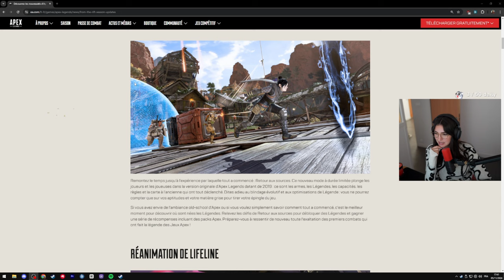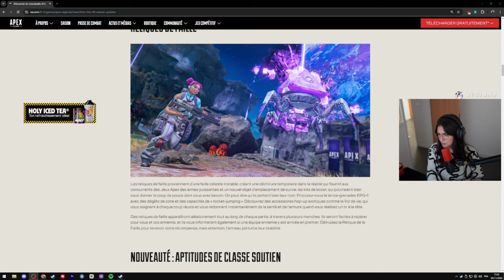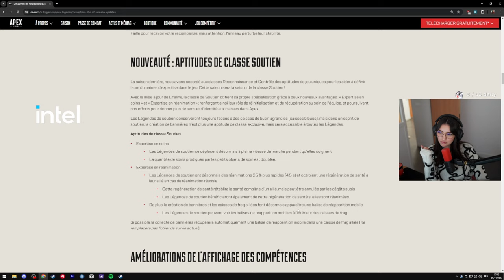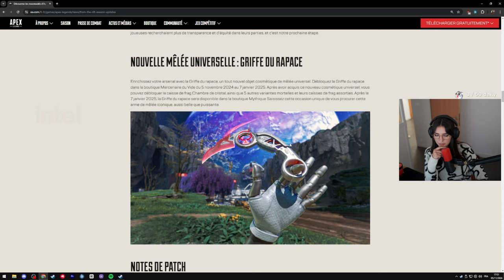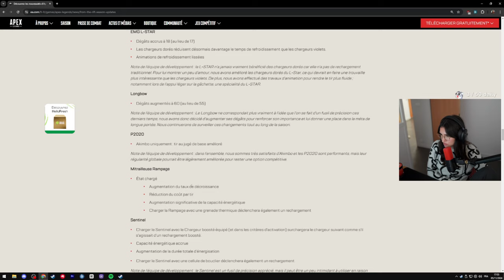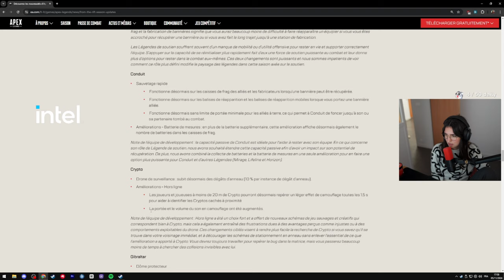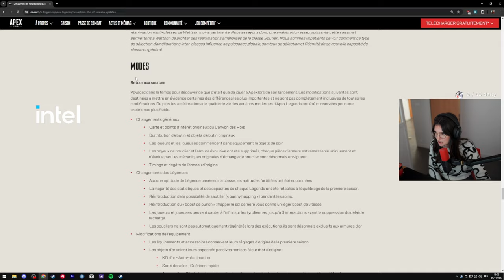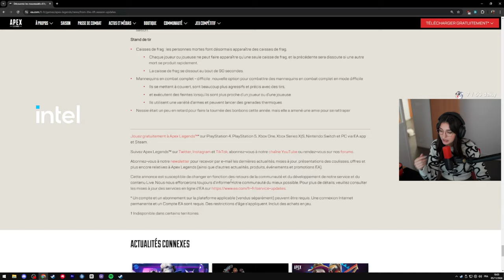DECOUVERTE DE LA SAISON 23 : PATCH NOTE !